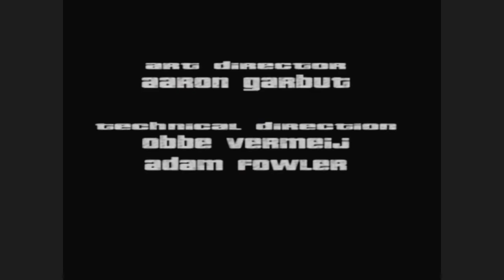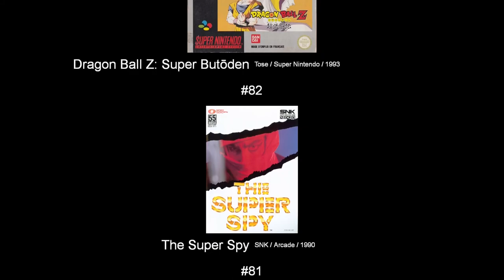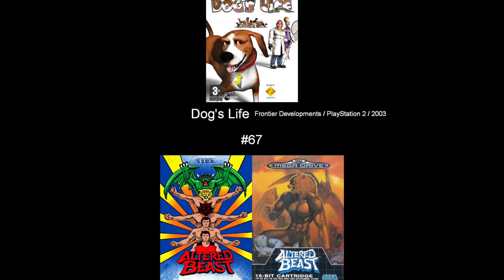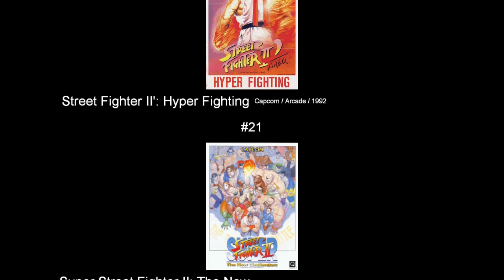Grand Theft Auto III 100%'d - UltraKintaro [Episode B10]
Closure.

0:00:00 - Intro
0:01:28 - Opening Missions
0:03:27 - Portland Hidden Packages
0:11:45 - Portland Import/Export
0:13:37 - Portland RC Missions
0:14:12 - Taxi Mission
0:14:53 - Firefighter Mission
0:15:43 - Vigilante Mission
0:16:44 - Portland Unique Stunts
0:20:39 - Paramedic Mission
0:21:46 - Patriot Playground
0:22:27 - Portland Rampages
0:25:01 - Luigi's Missions
0:27:30 - Marty's Missions
0:29:48 - Joey's Missions #1
0:31:27 - El Burro's Missions #1
0:32:39 - Joey's Missions #2
0:35:16 - Toni Missions #1
0:37:23 - El Burro Missions #2
0:38:58 - Salvatore Missions #1
0:40:16 - Toni Missions #2
0:41:50 - Salvatore Missions #2
0:45:23 - Portland Clean-up
0:45:50 - Staunton Island Hidden Packages
0:51:04 - Staunton RC, Firefighter & Vigilante Missions
0:51:36 - Staunton Island Unique Stunts
0:52:49 - Staunton Island Off-Road Missions
0:53:35 - Staunton Island Rampages
0:56:09 - Asuka's Missions #1
0:59:11 - Ray's Missions #1
1:01:18 - Asuka's Missions #2
1:02:11 - Kenji's Missions
1:04:56 - Ray's Missions #2
1:06:43 - Donald Love's Missions #1
1:08:52 - Shoreside Vale Hidden Packages
1:13:00 - Completing Portland Import/Export
1:13:33 - Shoreside Vale Import/Export
1:14:46 - Shoreside Vale RC, Firefighter & Vigilante Missions
1:15:33 - Shoreside Vale Unique Stunts
1:17:40 - Gripped!
1:17:59 - Shoreside Vale Rampages
1:20:05 - Emergency Crane
1:21:29 - Ray's Missions #3
1:22:28 - Final Rampage
1:22:51 - Donald Love's Missions #2
1:25:32 - Asuka's Missions #3
1:28:18 - King Courtney's Missions
1:30:20 - D-Ice's Missions
1:32:27 - Final Mission
1:34:04 - Ending, Cheats & Final Thoughts
1:36:23 - Changes
1:38:22 - Game Ranking
1:41:06 - Next Episode Preview